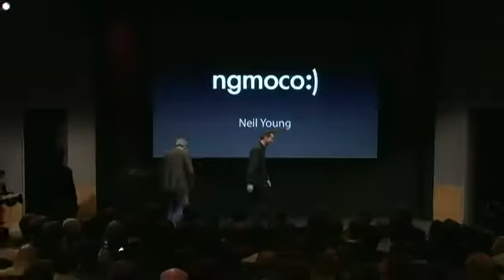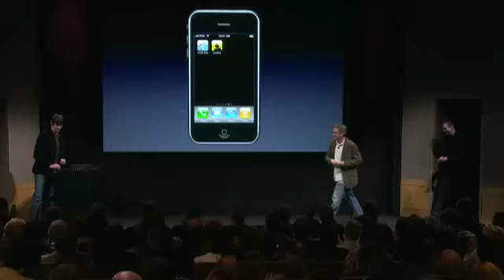iPhone OS 3 0 Software Sneak Peak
A short clip from the Apple iPhone 3.0 Software and SDK Sneak Peak event, March, 17, 2009.

Credit: Apple Inc.